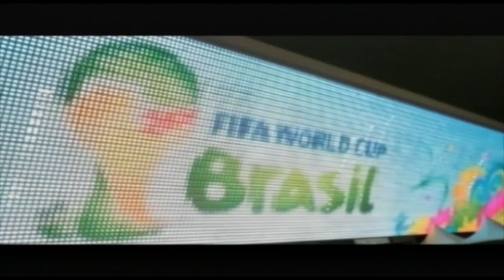กูรู เม้าท์ บอลโลก Ep.29 แอนนา ชวนชื่น กับการพากย์มวยไทย ครั้งแรก วันที่11 ก.ค. 57